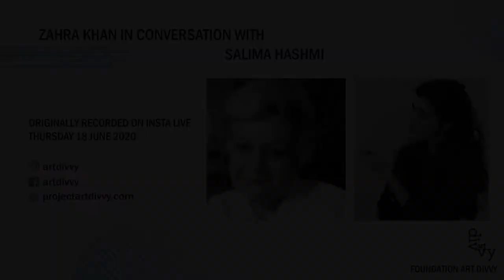Art Divvy Conversations: Professor Salima Hashmi & Zahra Khan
The legendary Mrs Salima Hashmi speaks with Foundation Art Divvy’s Creative Director Zahra Khan for our 10th conversation. Mrs Hashmi speaks about the spark that continues to motivate her, her exceptional life and future projects.

Salima Hashmi is an artist, curator and contemporary art historian. Professor Hashmi was the founding Dean of the Mariam Dawood School of Visual Art and Design at Beaconhouse National University, Lahore. She was Professor of Fine Art at National College of Arts [NCA] Lahore and was also Principal of the College.

This is the tenth in a series of interviews with artists, art collectors, art educators, academics, art historians and curators of the Pakistani and South Asian Art worlds, by Foundation Art Divvy's Creative Director Zahra Khan.

Salima Hashmi has written extensively on the arts. Her book “Unveiling the Visible- Lives and Works of Women Artists of Pakistan” was published in 2002, and ‘Memories, Myths, Mutations – Contemporary Art of India and Pakistan’ co- authored with Yashodhara Dalmia for Oxford University Press, India in 2006. She has edited ‘The Eye Still Seeks – Contemporary Art of Pakistan for Penguin Books, India in 2014. Selected curatorial exhibitions include: “Aad Sach, Jugaad Sach” an Exhibition of Historic & Contemporary Sikh Art, Co-curated with Naazish Ata Ullah (2019). This Night-Bitten Dawn’ hosted by Gujral Foundation and the Devi Art Foundation in Delhi, which opened on the occasion of the Delhi Art Fair, New Delhi, India (2016). “Hanging Fire” an exhibition of Pakistani Contemporary Art for Asia Society Museum, New York (2009).

This interview was recorded on insta-live on Thursday 18 June at 6:30 PM PKT/ 2:30 PM UK / 9:30 AM EST.

This video has been produced and is owned by Foundation Art Divvy.